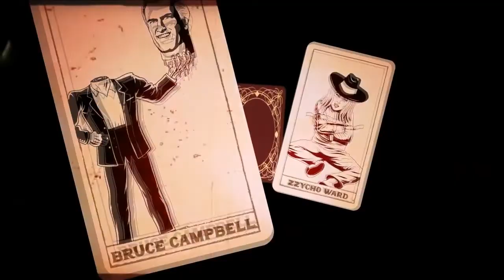I Have Found The Greatest Band EVER!!!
Go listen to their music or I'll make sure your chickie nuggies always come out soggy!